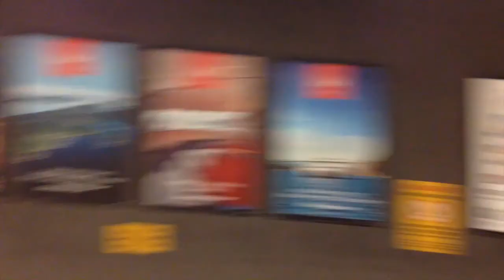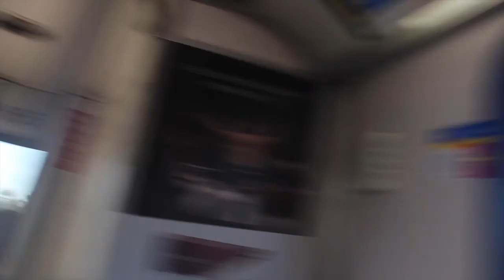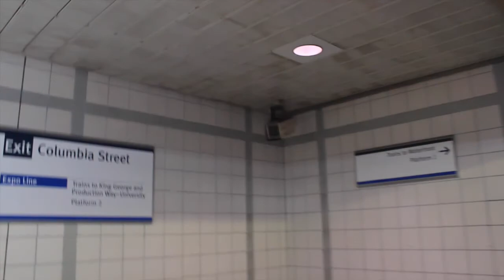All The Stations - ILoveTransit 2017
Richmond Secondary School - IB Geography 12 Class

Special Thanks to:

Mrs.Kandola
Mr.Chow
Kyle Kwok
Paul Zhang
Sean Lan

1. Tomas Skyldeberg - Day And Night
2. Johan Glossner - Cause I Am Coming Home (Elphick Remix) (Instrumental)
3. Gavin Luke - Elevated State Of Mind 3

Cameras Used:

1. Canon EOS 600D
2. iPhone 4S
3. Samsung Galaxy Note 2
4. Nokia 6
5. Canon Powershot ELPH 190IS